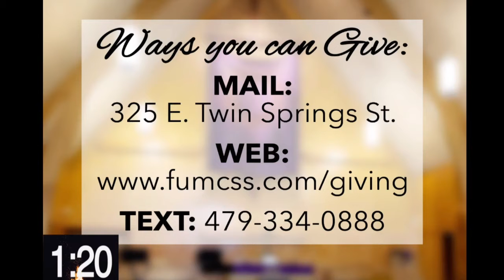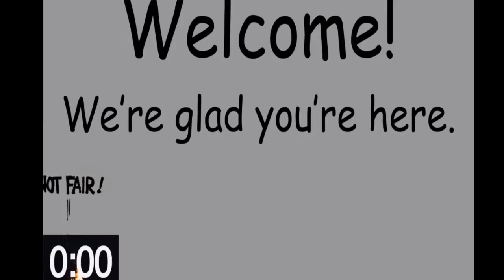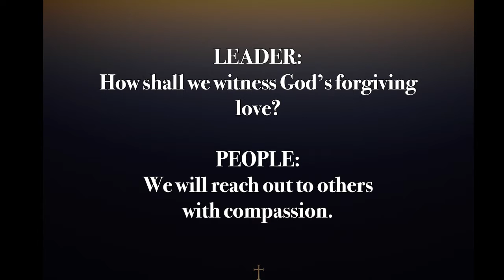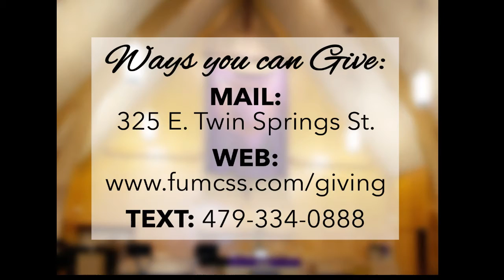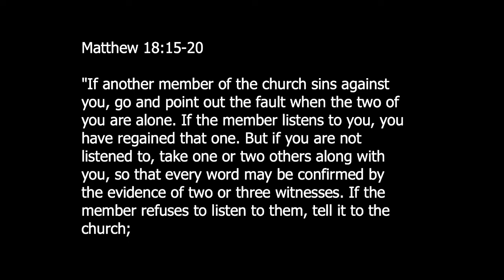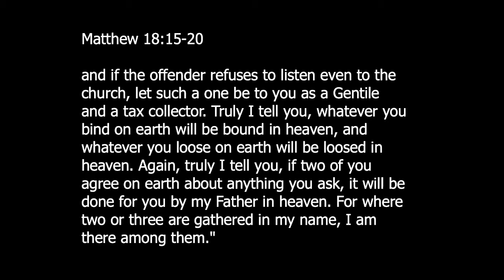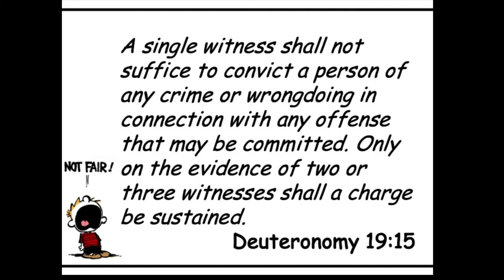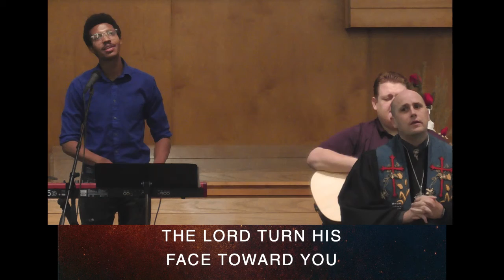October 4 2020 Online Worship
Not Fair! - How to Fight Like A Christian